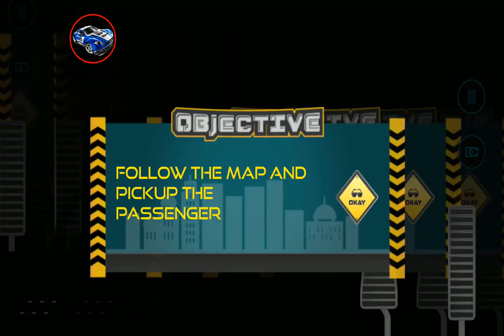Tuk Tuk Driver: Modern City Chariot Mania-Android Gameplay HD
Let's go! Tuk Tuk Driver: Modern City Rickshaw Mania brings you the most vibrant and dynamic tuk tuk driving experience. Take the tuk tuk adventure to drive to the next level by riding the amazing roads of 3d city tracks. Speed ​​up the tuk tuk and taxi like a professional passenger to perform stunts and trick tuk missions on three wheels. Feel the hustle and bustle of the best riding tuk tuk on the most magnificent road with horrific bows. To get your passengers on destination, you must be graceful, fast and fast in driving tuk tuk. Accept the reckless 2019 drive challenge to become a fearless rider.

Real experience tuk tuk cab Driving the adventure by showing your skills tuk tuk tuk cart. This sim card is different from other normal driving and taxi games because you have three modes to choose from: free mode, mission mode and basket mode. If you like goat simulators, there is a special Easter mission in transporting goats. Speed ​​up your tuk tuk on narrow tracks above the Earth adventure of 2019.

If you've traveled or headed in a real wheelbarrow, this is the best game for you to try the three wheel experience. This amazing three wheel drive simulator game gives you a chance to drive something new from a regular driving car. The game will test your acceleration, taxi transportation, orientation, driving and parking skills. Impossible ramp ramp paths will become more difficult when you complete the levels. Enjoy the three wheels in Tuk Tuk City Driving Simulator 2019 and roam around the big 3D world to complete all tracks. The graphics are designed to give you an immersive taxi driving gaming experience.

If you like driving games category, Tuk Tuk Driver is one experience for many of the best gaming experiences. It has missions that include transporting school children, animal rescue missions, prisoner transport, medical transport, animal transport on Eid, and other rescue missions as well as playing the usual Sim taxi.

The new Simulation real rickshaw cab game tuk tuk adventure game is perfect for enlisted riders and driving games lovers. In this emulator task mode mode, you can get experiences from different different games regarding taxi cab and rescue missions. In mission mode, you become a super savior of the city. Transferring the injured to the hospital, helping the children trying to reach the school in time, tomorrow is the feast and you need the buyer's help to move the animals from the market to his home, when our police car crashes the pro-cart driver is there to help transport the prisoners, along with you have to help the animals Infected on the side of the road and take them to the vet.

As a real tuk tuk driver perform crazy stunts on impossible tracks as